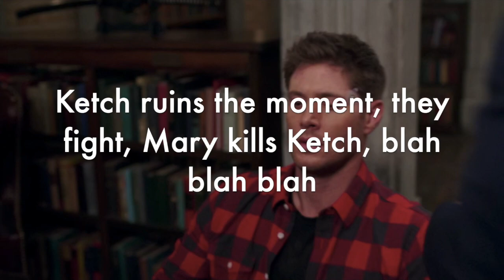All of Mary and Dean's Hugs Ranked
Strap in for some emotional shit
Comment your favorite hug below!

Check out my social medias for gifs, photo edits, and whatever other spn stuff i can come up with:

A compilation of every hug ranked "meh to best" between Dean Winchester and his mom Mary Winchester from the CW show Supernatural.